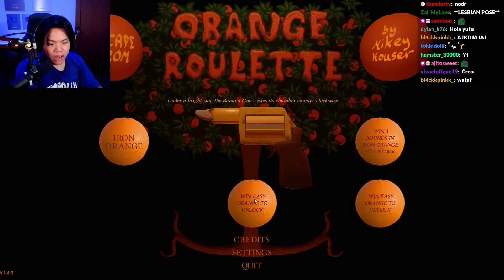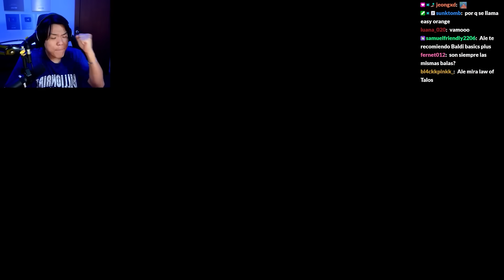jugando a la ruleta rusa con naranjas 😬